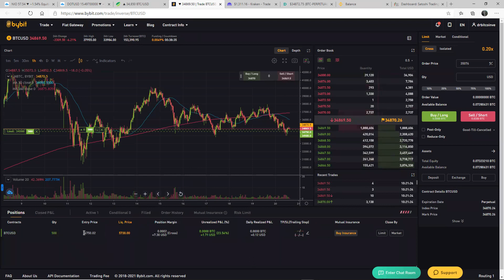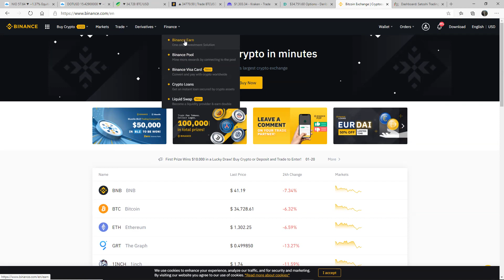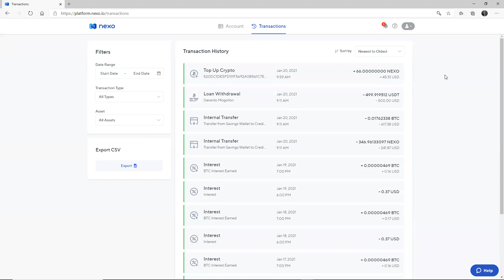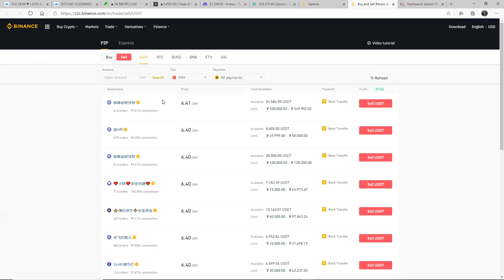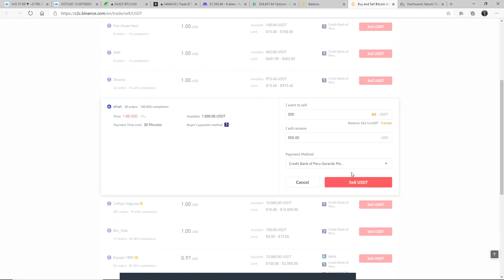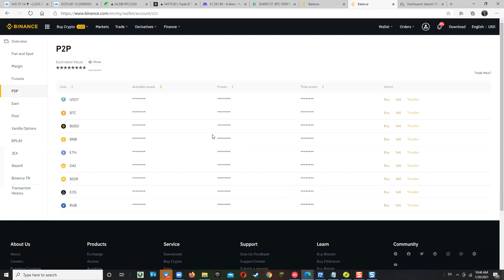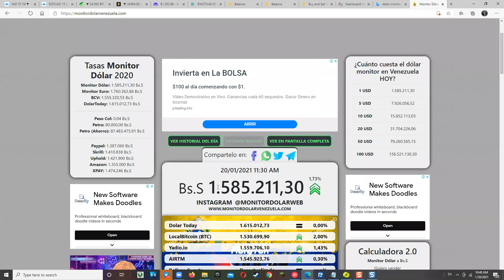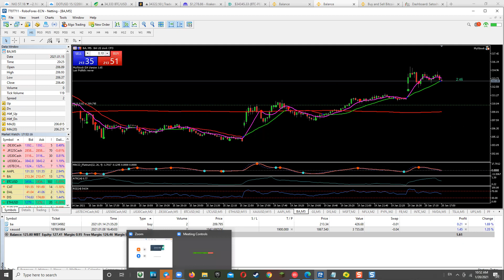Como usar el mercado P2P de Binance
En este video tutorial ilustramos el uso de la herramienta P2P de Binance con la finalidad de aprender a comprar o vender criptomonedas a terceros contra fiat currency en distintos paises.
En el video estoy haciendo la venta de USDT contra USD en Peru. Pero las operaciones pueden hacerse en cualquiera de los mercados disponibles en binance.

DrBitcoinVE